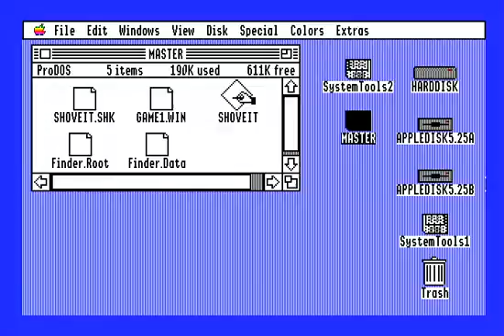APPLE IIGS SHOVEIT SHOVE IT By Peter Brinkley